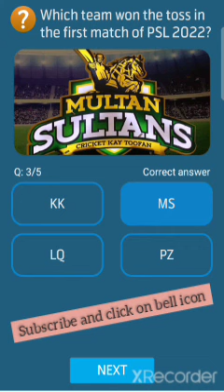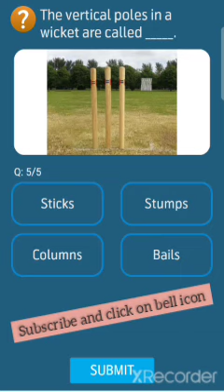when was first match of psl 2022 played